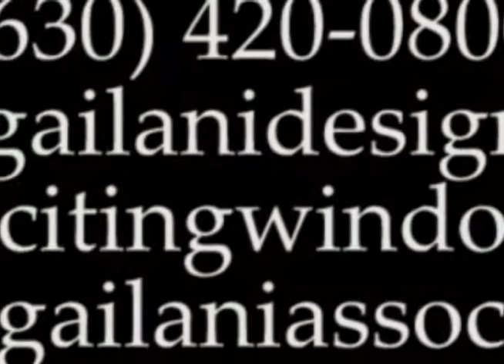Gailani Designs Presents: Valences